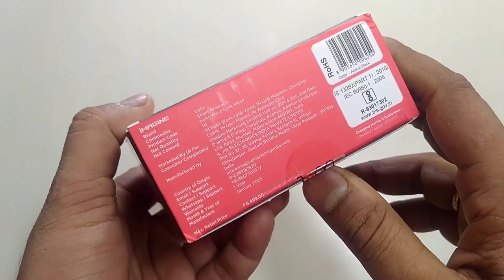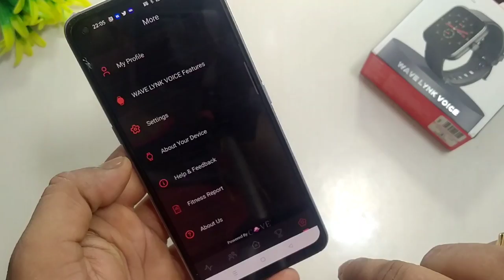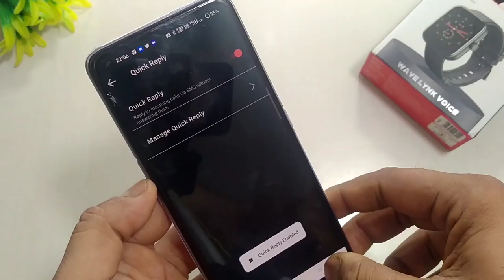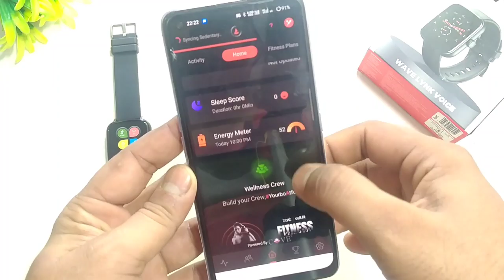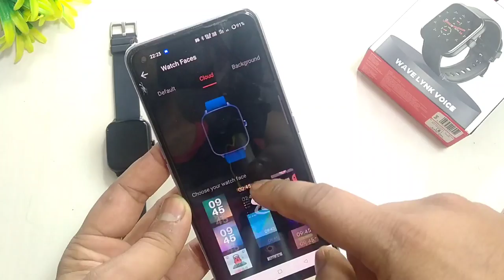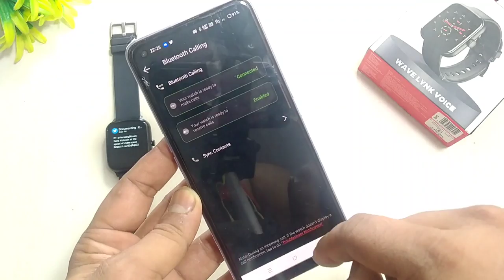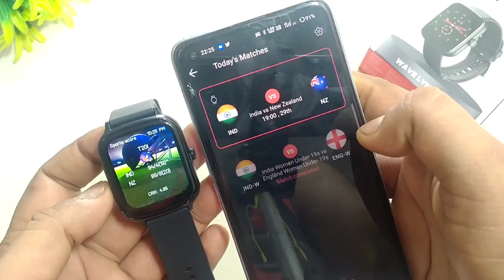boAt Wave Lynk Voice Unboxing & Full Review | Best Bluetooth Calling Watch Under 2000 | Atul Tech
boAt Wave Lynk Voice Unboxing & Full Review | Best Bluetooth Calling Watch Under 2000 | Atul Tech Bazaar

Important Features
BT calling
600+ Cloud Based Watch Faces
Health Eco-System

00:00 boAt Wave Lynk Voice Intro
00:20 Video Topic About & Pricing
02:51 Unboxing & Display Quality & Design
05:08 Strap Quality
05:46 UI & Features
07:26 Calling Features & UI
09:26 Accuracy Test
10:24 boAt Crest App Features
11:32 Watch Face & Sports Mode
12:48 Live Score Feature
13:11 Battery & Battery Backup
13:58 Water Test & IP Rating
14:32 My openion, Bye Bye 😍

Boat Wave Lynk Voice vs Boat Wave Style Call
boat Wave Style Call Vs boAt Wave Lynk Voice